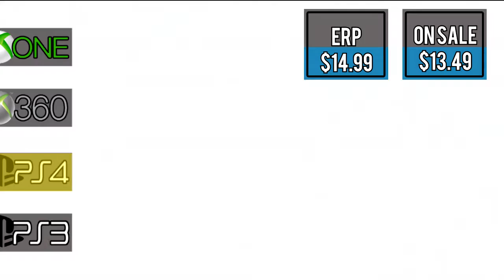Game Deals of the Week - November 3-9 - For Xbox and PlayStation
Game deals for November 3-9, 2015 for your Xbox and PlayStation!! Using your Xbox Live Gold membership and/or PlayStation Plus membership you can access great deals on games using your Xbox Live Deals with Gold or PlayStation Plus Sale.

This week includes:
Wolfenstein
Spectra
Mass Effects 2 $ 3 DLCs
Catherine
Tearaway Unfolded
Goosebumps: The Game
Back to Bed